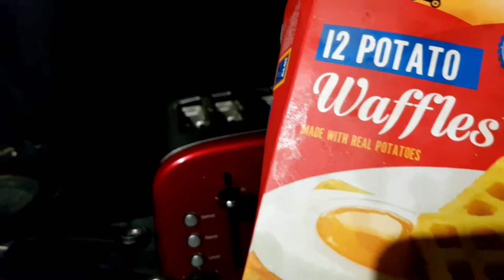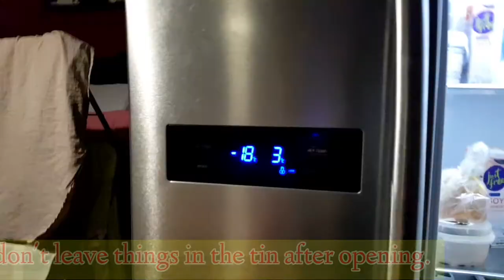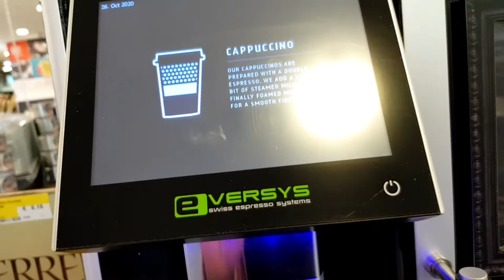I am Craving for this+ Get ready with me/Bola's Diary TV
A Nigerian Mom vlogger shows you how she get dressed for work, takes you with her to work. and the craving for... It is beneficial to drink a cup of hot drink when leaving for work so that you will be active at work. Morning Coffee is the best take especially if you know how to make a good Coffee and if it works for you.